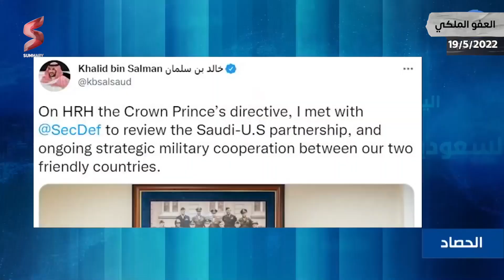قنبلة | اسرار الترتيب لزيارة الرئيس الامريكي جوبايدن للسعودية لعقد قمة مع ولي العهد السعودي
بعد جمود علاقات بايدن والسعودية ، كشفت شبكة "سي ان ان" الأمريكية عن سعي فريق الرئيس الأمريكي جو بايدن لعقد اجتماع مع ولي العهد السعودي محمد بن سلمان، الشهر المقبل والبحث عن سبيل من اجل مصالحة امريكا والسعودية .

وذكرت شبكة "سي أن أن عن تطورات بايدن والسعودية " نقلا عن مسؤولين أمريكيين بخصوص الانفراجه بين بايدن والسعودية أن مساعدي الرئيس الأمريكي يجرون محادثات مع السعوديين بشأن ترتيب "لقاء شخصي" مع ولي العهد السعودي خلال زيارة خارجية في الشهر المقبل.

وقال المسؤولون إن السعودية تتولى حاليا رئاسة مجلس التعاون الخليجي، لذا فإن "أي تواصل بين بايدن والسعودية او بايدن وبن سلمان تحديدا من المرجح أن يتزامن مع اجتماع مجلس التعاون في الرياض".

وقال مسؤول أميركي سابق مطلع على المحادثات، لـ"سي أن أن"، إن "أمر اللقاء محسوم في ضوء مصالحة امريكا والسعودية ، لكن السؤال يتعلق بالتوقيت فقط"، في حين لم يستجب مسؤولون سعوديون لطلبات الشبكة الأميركية للتعليق.

يأتي ذلك التغير بين بايدن والسعودية في الوقت الذي يجري فيه نائب وزير الدفاع السعودي الأمير خالد بن سلمان زيارة إلى واشنطن حيث التقى وزير الدفاع الأمريكي ومستشار الأمن القومي الأمريكي، كما يقول محللون انه في اطار مصالحة امريكا والسعودية .

وكان بحث الأمير خالد بن سلمان بن عبدالعزيز نائب وزير الدفاع السعودي ووزير الدفاع الأمريكي لويد أوستن، أوجه العلاقات الاستراتيجية بين البلدين وليس فقط بين بايدن والسعودية .

واستعرض الجانبان، في واشنطن، الشراكة السعودية الأمريكية، وأوجه التعاون الاستراتيجي في المجالات الدفاعية والعسكرية القائمة والمستقبلية.

وأعرب نائب وزير الدفاع السعودي عن تقدير المملكة للتعاون الوثيق بين وزارتي الدفاع في البلدين، ولجهود "أوستن" للدفع بها لآفاق أوسع، بما يُحقق مصالح البلدين المشتركة، ويعزّز الأمن والسِّلم على الصعيدين الإقليمي والدولي.

وترأس الأمير خالد بن سلمان بن عبدالعزيز الجانب السعودي في اجتماع لجنة التخطيط الاستراتيجي المشترك بين وزارتي الدفاع في المملكة والولايات المتحدة، بينما ترأس وكيل وزارة الدفاع للسياسات الدكتور كولن كال الجانب الأمريكي.

شاهدوا هذه الحلقة لمعرفة التفاصيل الكامله حول تطورات التقارب بين بايدن والسعودية بعد الحديث عن مصالحة امريكا والسعودية ، وكشف كل أبعادها بشكل مبسط